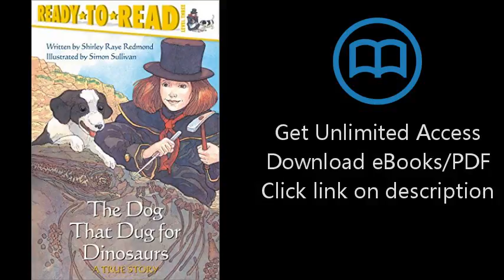Download The Dog That Dug for Dinosaurs (Ready-to-Reads) [P.D.F]